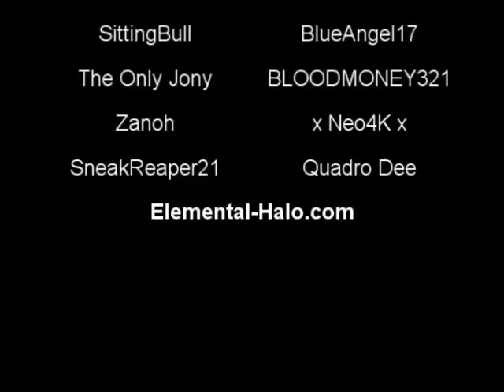The Dairy of Jane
Dairy of Jane Music Vid